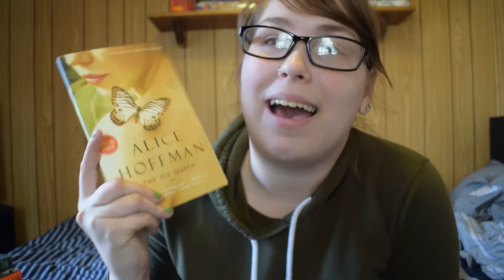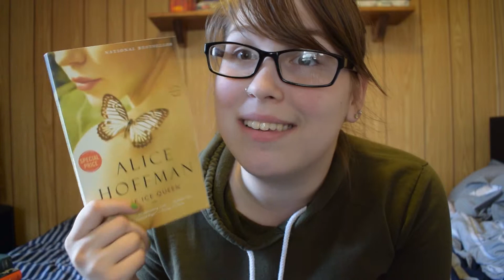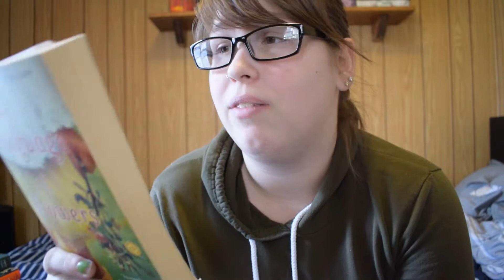Top 5 Wednesday//Spring Reads!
This was pretty difficult, but I managed to pick my top 5 spring reads that you should pick up while the weather is turning nice :D Maybe your April TBRs?
If you are participating in Top 5 Wednesday, please leave a link to your video or post below I'd love to check it out!